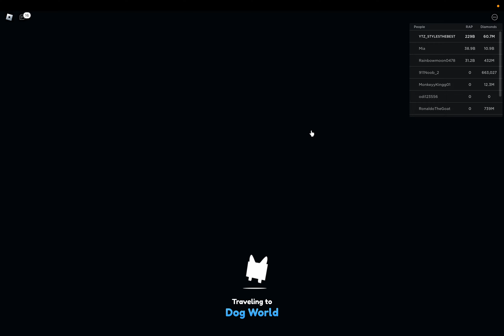Me playing psx but i'm helping people part 2